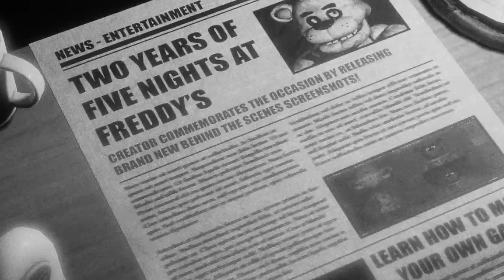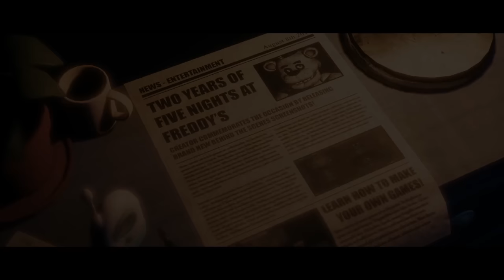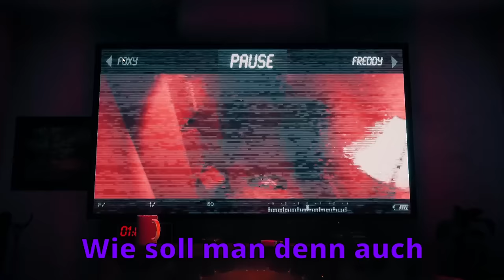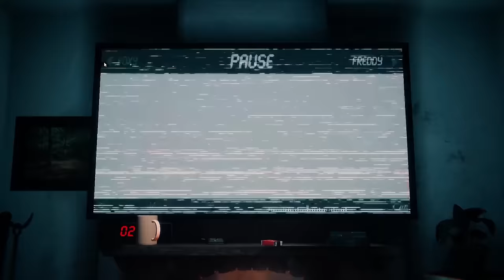FNAF Joy of Creation aber die Animatronics SPRECHEN!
Five Nights at Freddy's Fan Game The Joy of Creation mit mir Jyetah. Mit vielen Memes und Bearbeitungen. Horror Games im Comedy Style mit viel Sarkasmus und Satire. FNAF TJOC mal anders. Ich synchronisiere alle Ignited Animatronics. Alle sprechen mit mir und tun sehr dumme Dinge. Leon synchronisiert ebenfalls einen Charakter. Wie ein FNAF German dub in bescheuert.

✅KANÄLE✅

💜Support💜
Mitglied werden: